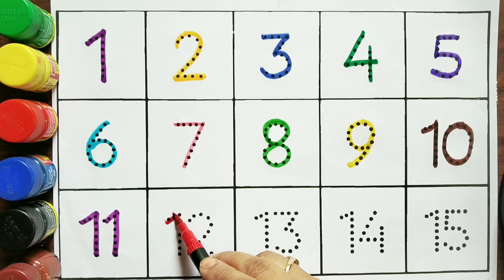Learn to counting 1 to 100, 123 numbers, one two three, 1 से 100 तक गिनती, counting 1 to 100, 05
ChuChu TV Classics - Numbers Song Learn to Count from 1 to 10 | NurserybRhymes and Kids Song

Diana and Roma learn the alphabet and how to count

abcd, abcde, a for apple b for ball C for cat, alphabets, phonics song, अ से अनार, toy ballon colour

Learn to Counting 1 to 100 l 123 numbers l one two three, 1 से 100 तक गिनती, 1 to 100 Counting 337

abcd, abcde, a for apple b for ball, abcd writing, abcd writing for kids, abc learning for kids, 322

Your Quary👇👇
1. 123
2. ginti
3. counting
4. 1234
5. one two hundred
6. one two
7. 1 to 100
8. counting 1 to 100
9. 123 song
10. Ginti
11.100
12. numbers
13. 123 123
14. one two three
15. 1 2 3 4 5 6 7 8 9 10
16. one two three song
17.123
18. Mantu Study Class Channel
19. Kids creativity
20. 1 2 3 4
21. ginti ginti
22. cartoon
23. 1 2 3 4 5
24. one two hundred tak
25. 123 counting
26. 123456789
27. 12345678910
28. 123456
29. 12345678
30. 1 to 10
31. one two hundred counting
32. 1 se 100 tak ginti
33. 2 ka table
34. 123 ginti
35. 12 wala
36. number
37. padhne wala
38. counting counting
39. 1 to 100 counting
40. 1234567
41. ek se sau tak ginti
42. ginti ginti ginti
43. 123 cartoon
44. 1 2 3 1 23
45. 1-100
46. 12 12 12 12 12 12
47. one two three four five
48. 12 ginti
49. one two three fou
50. mantu study class
51. number song
52. padhai
53. 123 numbers
54. bacchon ki padhai
55. one two counting
56. o ne one
57. padhai wala
59. ulti ginti
60. cartoon cartoon
61. 100 tak ginti
62. colour name
63. 1234 song
64. 1 to 100 counting song
65. 1 se 100 tak
66. counting 1 to 10
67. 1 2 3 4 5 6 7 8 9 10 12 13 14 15
68. 12 counting
69. one two hundred tak
70. one to hundred numbers
71. 1 to 10 counting
72. so tak ginti
73. 1 to 100 numbers
74. 1 to 50 counting
75. numbers 1 to 100
76. 123 english
78. 12 hundred
79. number song 1-100
80. 1 se lekar 100 tak ginti
81. ginti wala
82. 1 se lekar hundred tak counting
83. ginti pahada
84. 123 video
85. one two hundred one two hundred
86. 1 से 100 तक गिनती
87. 100 counting
88. 100 तक का गिनती
89. bacchon ke liye padhaai
90. how to write numbers 1-10
91. वन टू गिनती